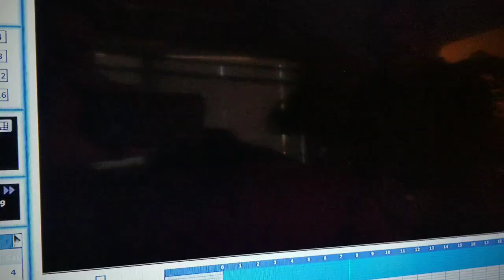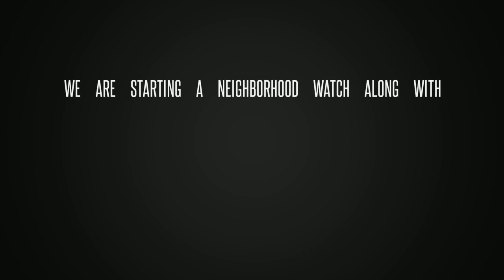Bath Salt Zombie Attacks Our Neighbors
We are under attack in our own streets. Every park is occupied by drug abusing adults while kids have to dodge needles and human feces. Petty theft is no longer reported. Public intoxication non existent, Salt Zombies Roam free, As we ride out this crime wave.  I refuse to be a victim in my own home. Join us in a just cause of joint protection. And start making your neighborhood safer today.
NEIGHBORHOOD WATCH 🤙